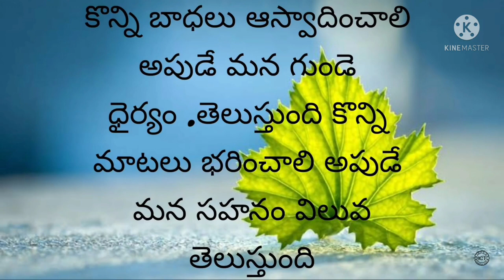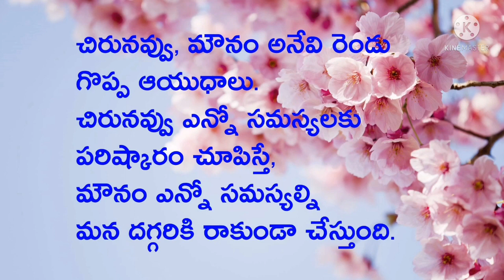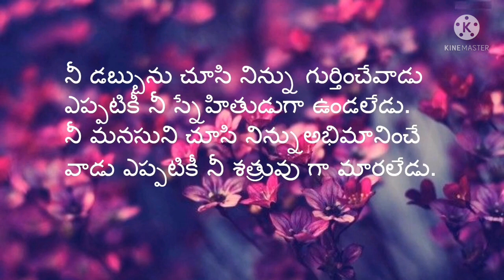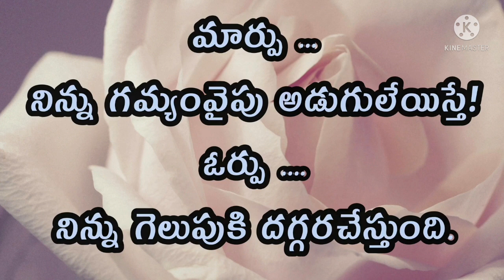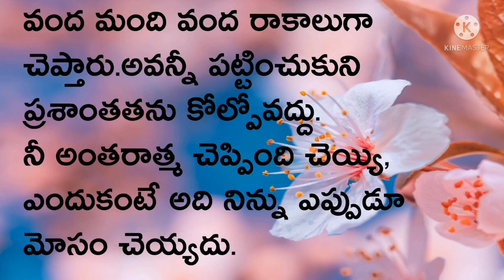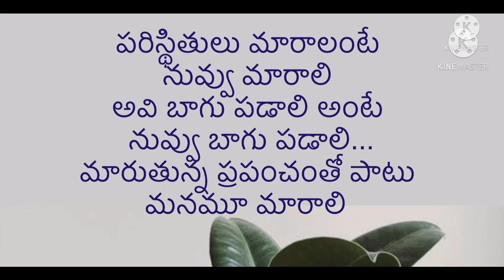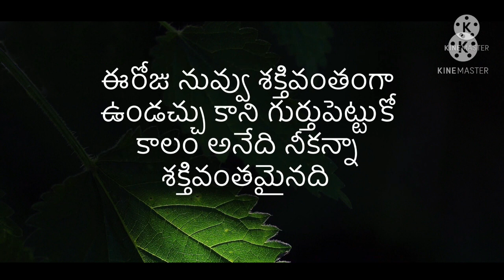jeevitha satyalu(manchi mata)telugu quotes